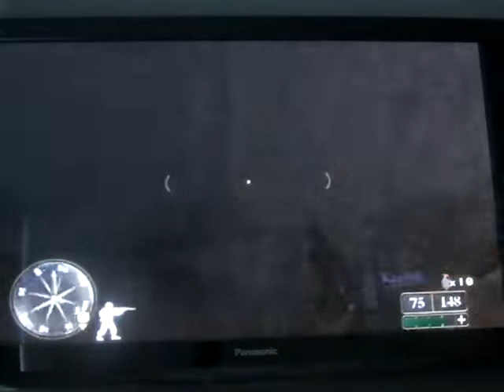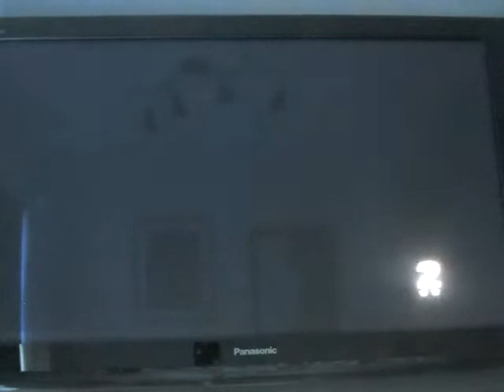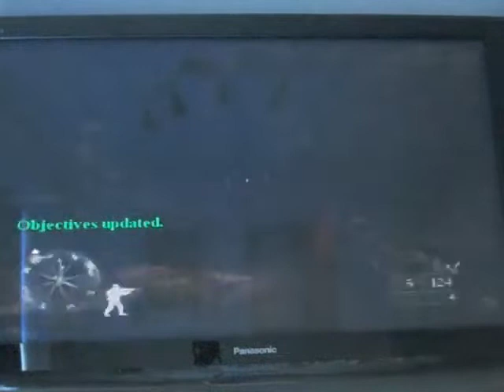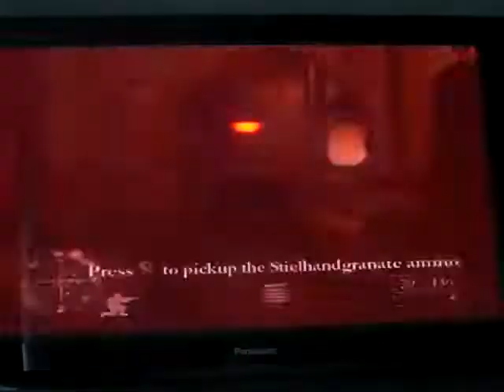Call of duty 2: big red one - Chapter 8 - Farewell to Friends part 2